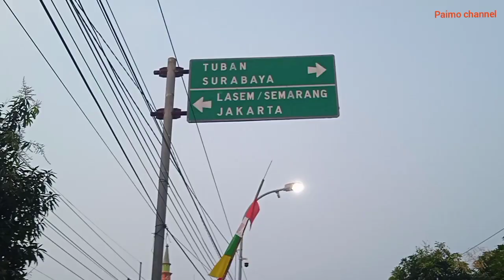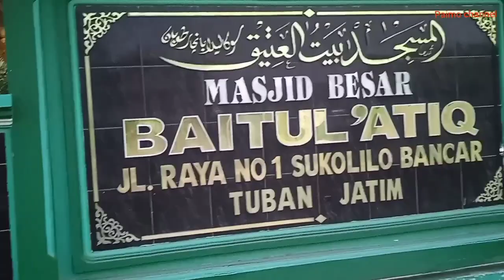Gethering Bulu Tuban